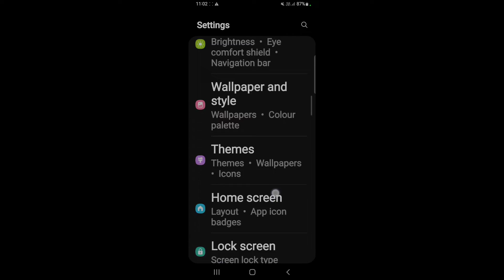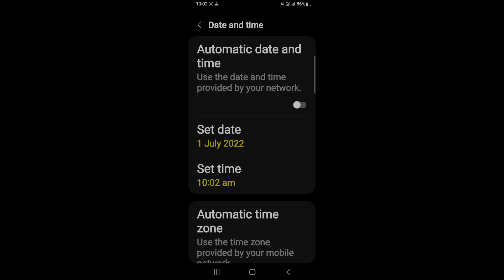How to set date and time in Samsung Galaxy M52 5G || Samsung Galaxy M52 5G date aur time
Hello dosto, aaj maine is video me bataya hai ki Samsung Galaxy M52 5G me date aur time kaise set karte hain, dosto Samsung Galaxy M52 5G me date aur time set karna bahut hi aasan hai. Agar aap bhi janna chahte hain ki Samsung Galaxy M52 5G me date and time kaise set kare to is video ko pura dekhiyega, thanks friends.

How to set date and time in Samsung Galaxy M52 5G
Samsung Galaxy M52 5G me date aur time kaise set kare
How to set date and time on Samsung Galaxy M52 5G
How to correct date and time in Samsung Galaxy M52 5G
Samsung Galaxy M52 5G me date aur time kaise sahi kare
Samsung Galaxy M52 5G me date aur time kaise set karte hain
Samsung Galaxy M52 5G date and time